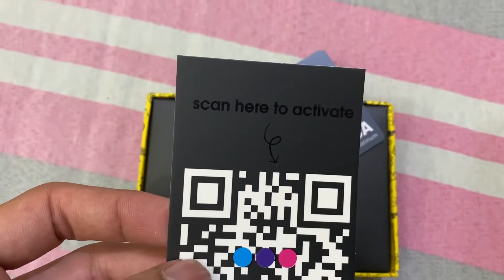💥postpe credit card Unboxing | Pin generate || app interface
postpe credit card Unboxing